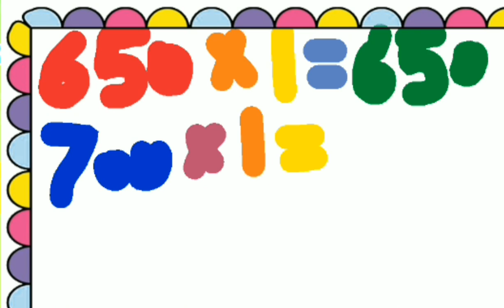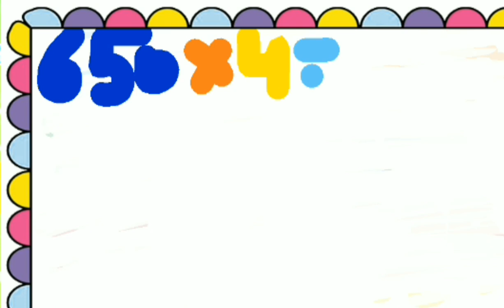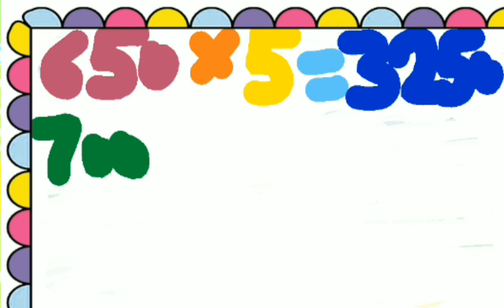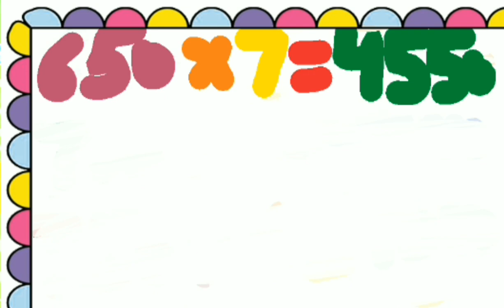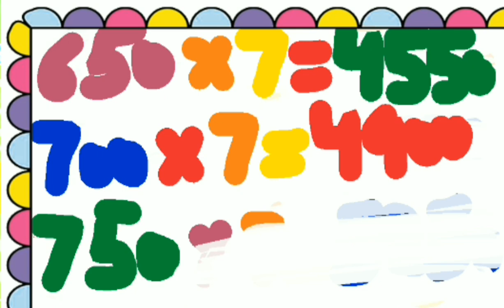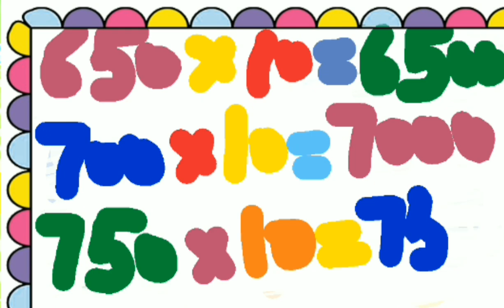Table Of 750 l Table Of 700 l Table Of 750 l Multiplication Of Table 650x1=650 l 700x1=700l750x1=750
Table Of 650 l Table Of 700 l Table Of 750 l Multiplication Of Table 650x1=650 l 700x1=700 l 750x1=750